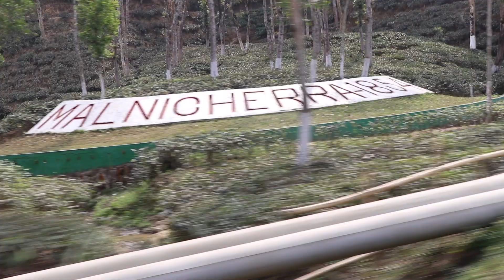Laala Khaal vlog Sylhet - Bangladesh vlogs (Amazing blue river of Sylhet)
Hey everyone